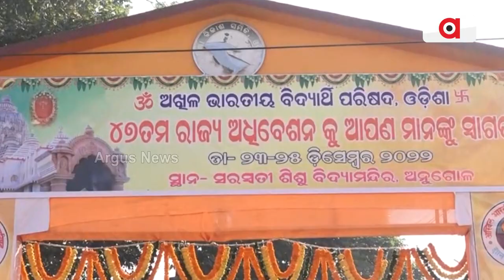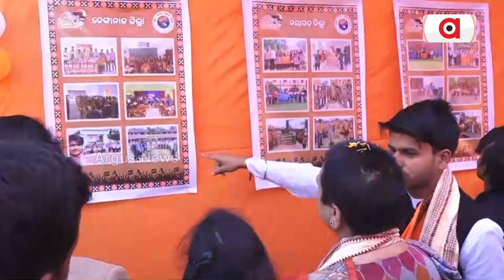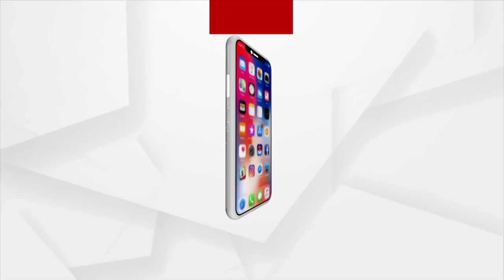47th State Level Session Of ABVP Begins In Angul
47th State Level Session Of ABVP Begins In Angul.